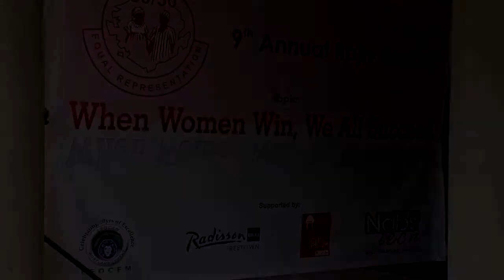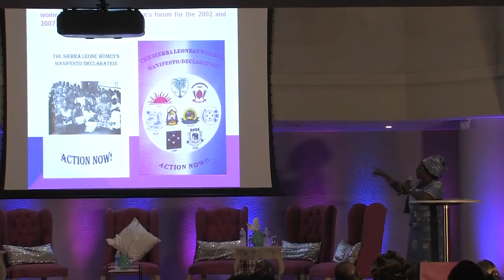9th Annual Rajiv Bendre “Women in Public Life Lecture”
Brand Sierra Leone TV: Building Innovative Perceptions
The 50/50 Group of Sierra Leone, a non partisan campaign for more women in Politics, Parliament, Local Government, and Public Life, held its 9th Annual Rajiv Bendre “Women in Public Life Lecture” at the Radisson Blu Mamy Yoko Hotel on July 5, 2014.